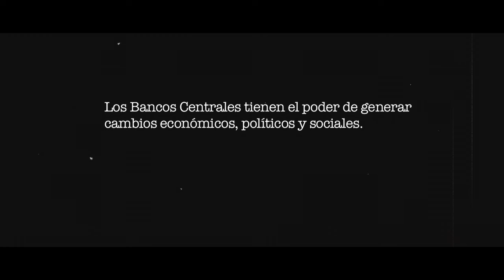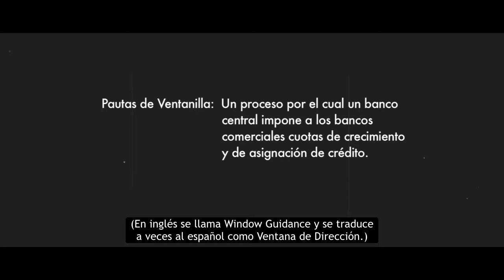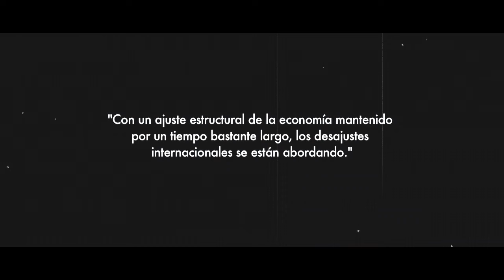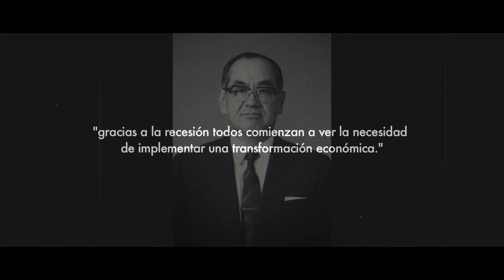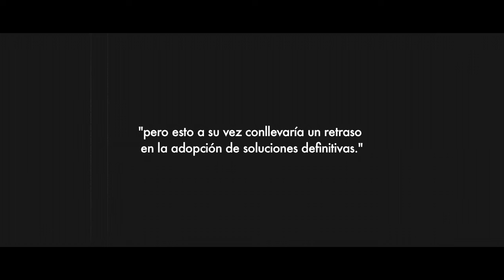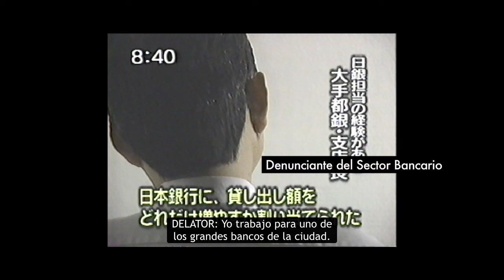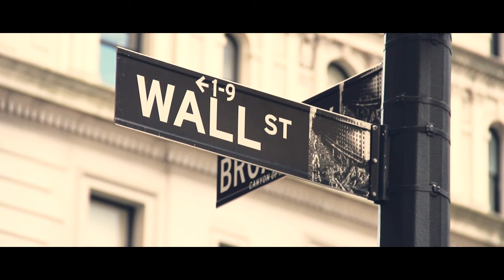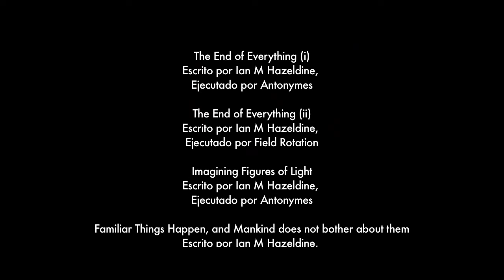Los Príncipes del Yen: Los Bancos Centrales y la Transformación de la Economía | Documental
“Los Príncipes del Yen” revela cómo la sociedad japonesa fue transformada para ajustarse al objetivo y deseo de poderosos grupos de presión y cómo mantuvieron a los ciudadanos completamente en la oscuridad.

Basado en un libro del Profesor Richard Werner, un investigador invitado al Banco de Japón durante el colapso de los años 90, mientras que la bolsa caía un 80% y los precios de la vivienda hasta 84%. El filme revela la causa real de este extraordinario periodo en la reciente historia japonesa.

Haciendo uso extensivo de imágenes de archivo y apariciones de Richard Werner en televisión en esos años, el espectador es llevado a un nuevo entendimiento sobre qué mueve al mundo y descubre que lo que pasó en Japón hace casi 25 años, se está repitiendo de nuevo en Europa. Hay que ver este documental para entender cómo, por qué y por quién.

 “Los Príncipes del Yen” es un reto sin precedentes al sistema ideológico dominante de hoy y las palancas que lo apuntalan. Pedazo a pedazo, la realidad es desmantelada para revelar el mundo como es, no como aquellos en el poder quieren que creamos.

“Solo el poder escondido es poder que perdura.”

Traducción, narración y producción de la versión en español por Andrés Arias Uribe

CORREGIDO Y REVISADO POR
Jesús Manuel Utrilla Trinidad,
de DINERO POSITIVO, dineropositivo.es (España)